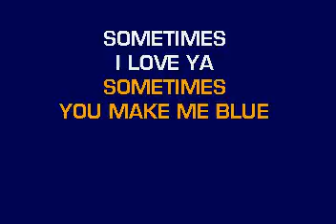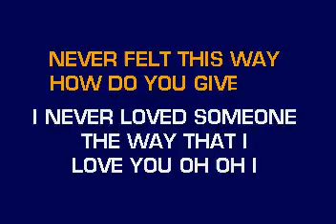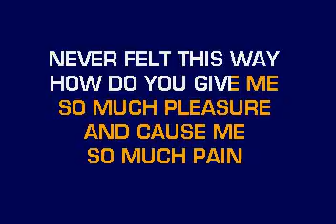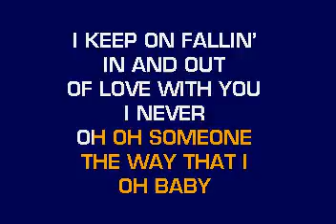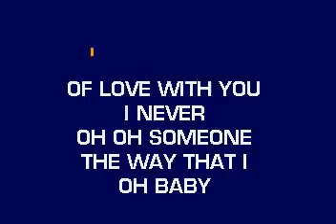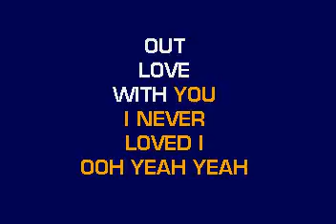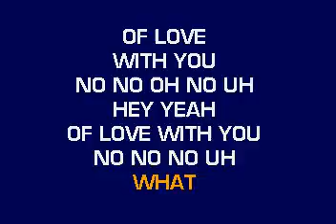[karaoke] CB30014 04 Keys, Alicia Fallin'